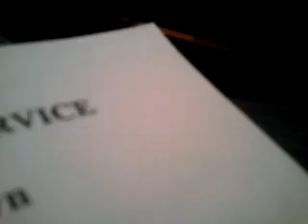December 11, 2011 4:11 PM